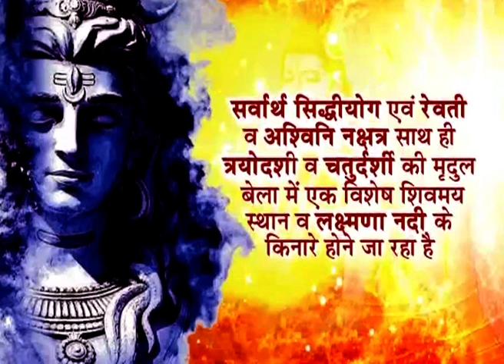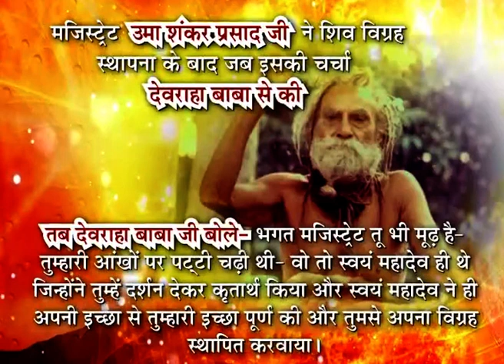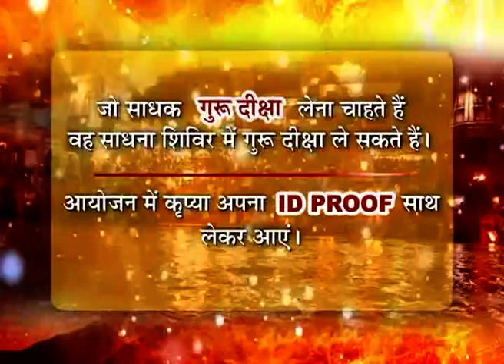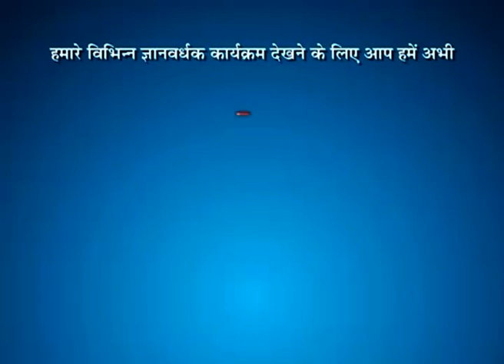कष्ट निवारण पूजन - सभी के लिए निःशुल्क है - 2018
जीवन में किस प्रकार से खुशहाली आये व शारीरिक, मानसिक कष्टों को हम दूर कर सकें - इसी उद्देश्य के लिए अनेकों वर्षों से हम अध्यात्मिक महापूजन करते आ रहे हैं | सभी के कष्टों का निवारण हो व जीवन में अनेकों खुशियां प्राप्त हों - हमारा उद्देश्य बस इतना ही है | इसी कारण यह अध्यात्मिक पूजन आप सभी के लिए निःशुल्क किया जाता है | आपका रहने व भोजन प्रसाद की व्यवस्था संस्थान की ओर से निःशुल्क की जाती है | अतः आप सभी को हम निमंत्रण देते हैं - आप सभी इस विशेष पूजन में अवश्य भाग लें | इस विशेष पूजन से आपके कष्ट व संकट अवश्य दूर होंगें | पूर्ण जानकारी के लिए आप हमारे पिछले अंक देख सकते हैं या हमारे संस्थान में सुबह 10 से सायं 6 बजे के बीच संपर्क करके पूर्ण जानकारी प्राप्त कर सकते हैं | इस विशेष पूजन का किसी भी प्रकार का कोई शुल्क नहीं है | हमारे यू-ट्यूब चैनल का मकसद लोगों तक उनसे जुड़ी समस्याओं का समाधान करने से है, हमारा उद्देश्य जनता की भलाई और सेवा करना है। जिसके लिए प्रो.धर्मेन्द्र शर्मा जी के खास कार्यक्रम यू-ट्यूब पर अपलोड किए जाते हैं। हमारी कोशिश रहेगी कि हम आगे भी ऐसे ही आपकी समस्याओं के समाधान को देखते हुए कार्य करते रहें। आप सुखी हों , संपन्न हों ये ही हमारी कामना है | हमारे विभिन्न अंकों को शेयर करें व आगामी जानकारी हेतू हमें सब्सक्राइब अवश्य करें | रोजाना ज्ञानवर्धन एवं नई नई जानकारियां प्राप्त करने हेतू आप हमारे फेसबुक पेज को भी like कर सकते हैं | फेसबुक पेज इस प्रकार है : prof.dharmendersharma |